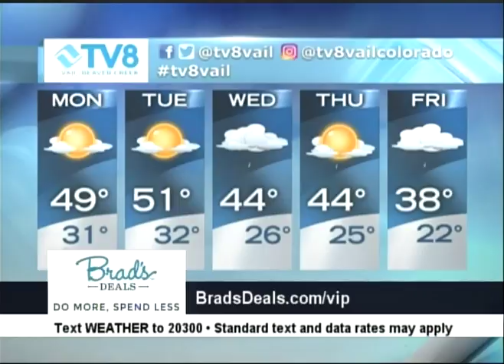Quick Look Forecast BD 04.16.17